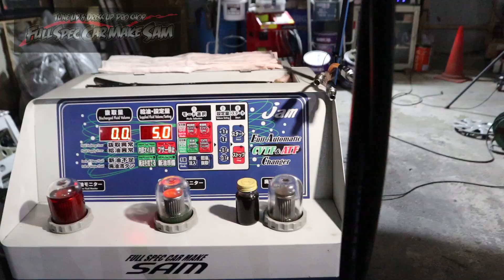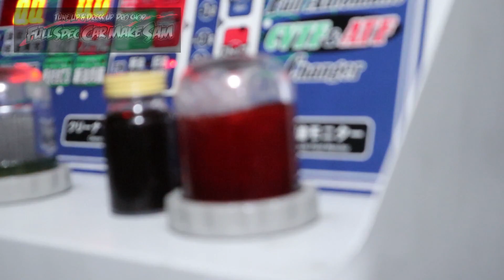ＧＷＳ２１４ クラウンマジェスタハイブリッド ＡＴＦ交換 トルコン太郎 クラウン マジェスタ 圧送交換 ＣＶＴＦ交換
さて今回の作業は
２１クラウン　マジェスタＨＶのＡＴＦ交換です
ストレーナー交換から
オイルパン清掃までします
この車の測定温度は３０～４０度です参考にしてください！！

使用音源
魔王魂